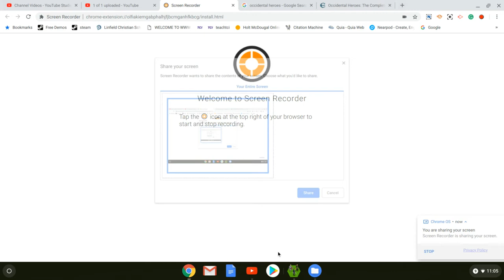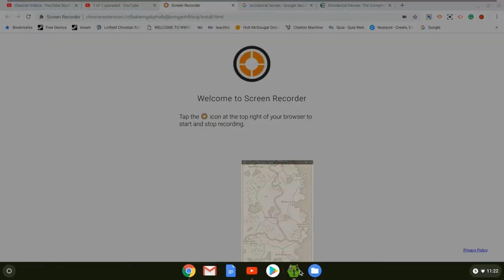Occidental Heroes P4 | I Have A PERMIT